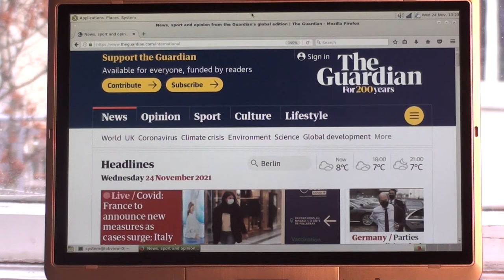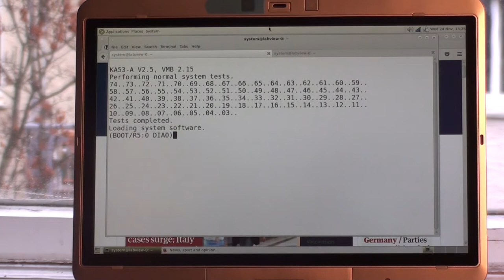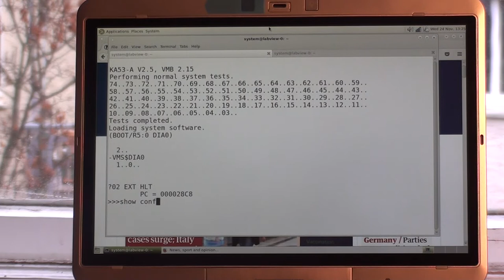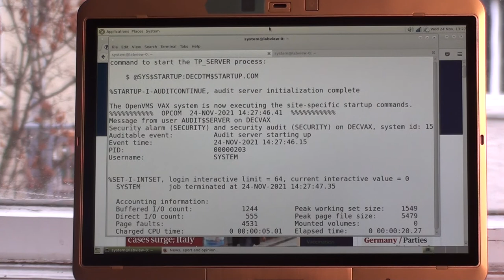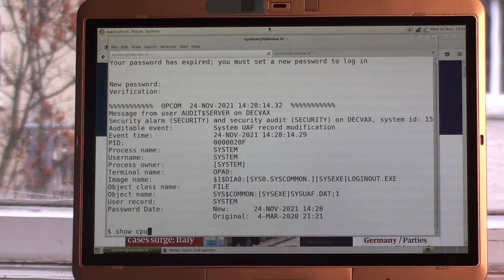DEC VAX 4000-105A power-on-self-test and boot (November 2021)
New footage of the VAX 4000-105A successfully executing its Power On Self-Tests (POST) and booting into OpenVMS/VAX 7.3.

Filmed on 24 November 202; see the other video for a much more readable version of the console's output.